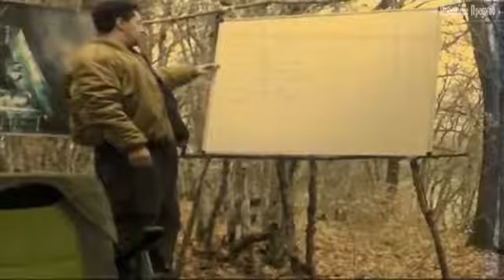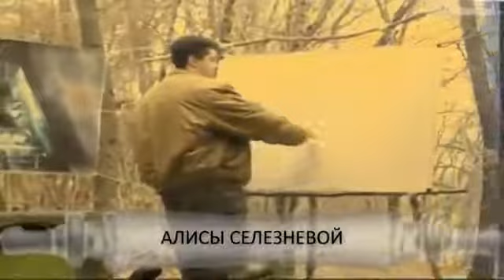8 эффектов, которые создает Прикладная наука. Олег Мальцев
8 эффектов, которые создает Прикладная наука. Олег Мальцев

Как обрести силу и научиться создавать результаты?
Ведь в этом мире нет ничего кроме результатов.

0:10 -  Почему возникает эффект "Пророка"
0:40 - Эталонный собирательный образ мужчины и женщины
1:55 - Эффект управляемого бессмертия
2:48 - Эффект справедливости
3:39 - Эффект непреодолимой силы

Здесь Вы можете найти архив научных встреч Мальцева Олега Викторовича

По вопросам участия в научных встречах и передачи технологий обращайтесь:
Марина Николаевна (представитель компании передающей технологии)
моб: 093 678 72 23
skype:margaritka-19